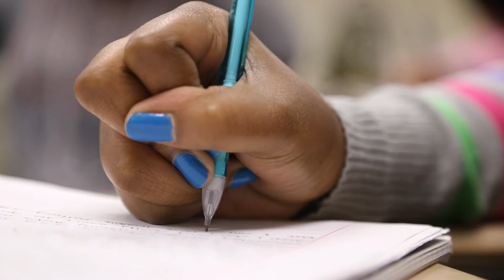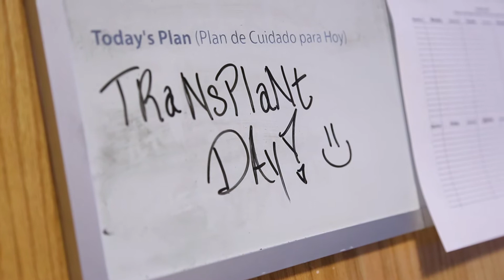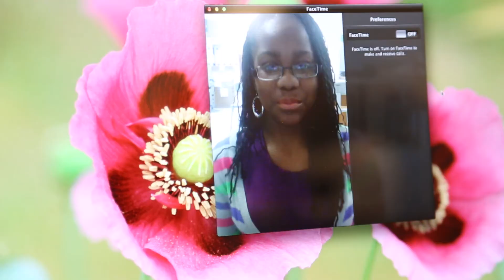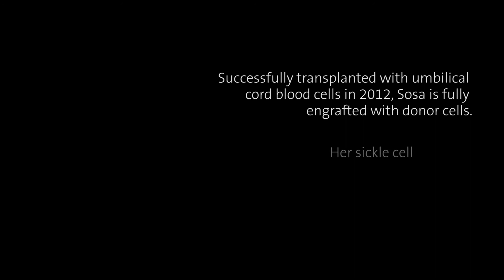A Sickle Cell Cure | Duke Health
Successfully transplanted with umbilical cord blood cells in 2012, Sosa is fully engrafted with donor cells. Her sickle cell was cured.